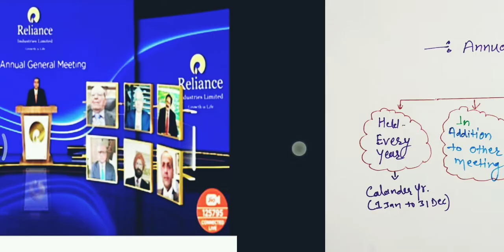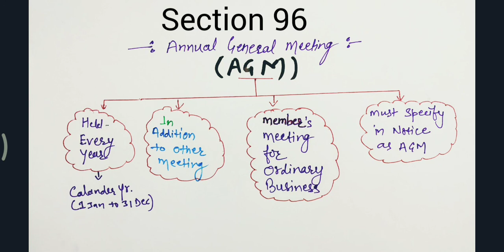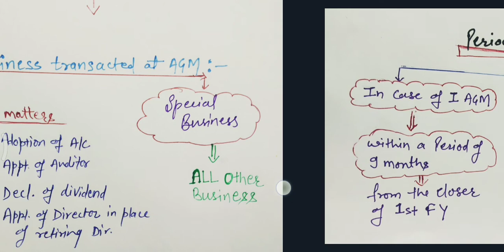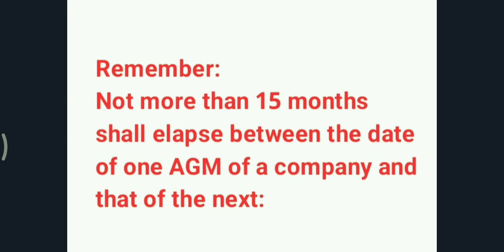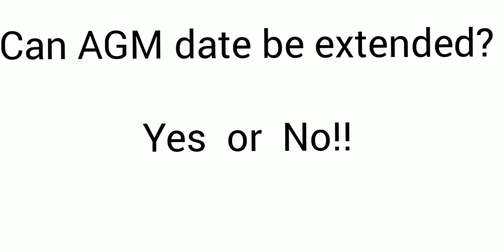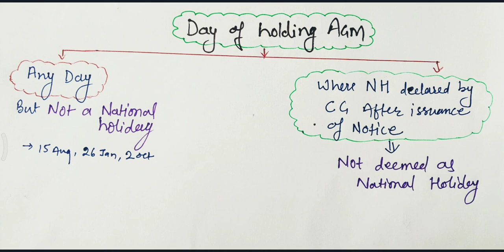Annual General Meeting (AGM) as per section 96 of companies act,2013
Hello, there is a short discussion over AGM, a quick revision of the provision of section 96 of the companies act, 2013.

Important update:
Three months general extension for holding AGM has been granted to all the companies because of COVID 19.  No application is required to be made in form GNL-1 in current situation.

why AGM is necessary?